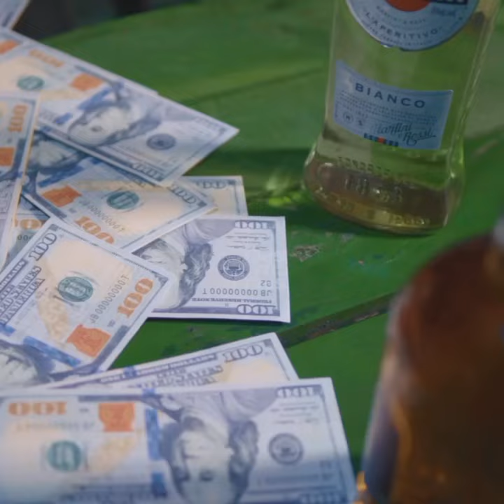Afrique - IJIPO (Official Music Video 2022) ft Last Born -coming soon [08 - 02 - 2022]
Artists: Afrique & Last Born
Song: Ijipo
Video Director: Onesme
Stylish: Konde Boy
Label: Jidenna Music